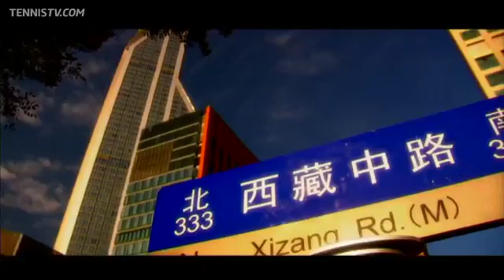Florian Mayer Upsets Nadal In Shanghai Thursday Night Highlights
Watch Thursday's night session highlights, featuring Rafael Nadal, Florian Mayer, Andy Murray, Stanislas Wawrinka, Matthew Ebden and Kei Nishikori.